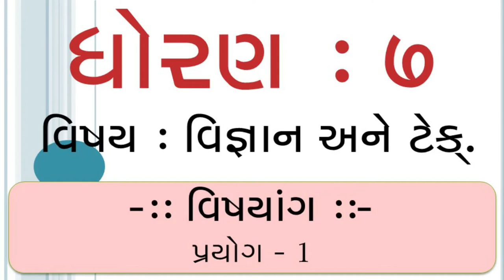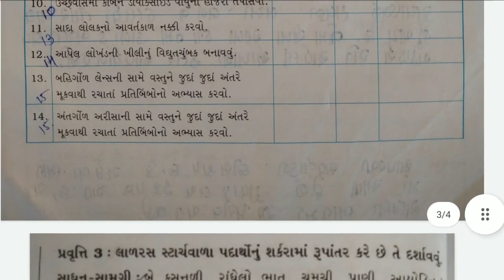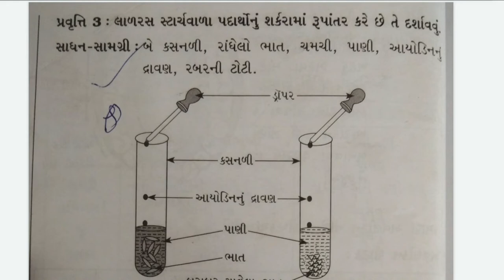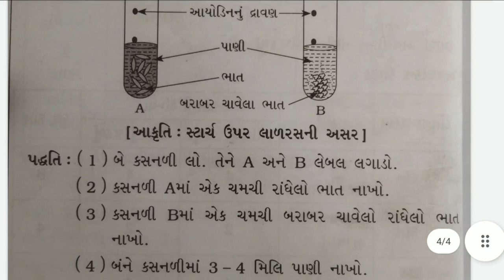ધોરણ ૭ | વિજ્ઞાન | પ્રયોગ - 1 | જે.બી એન્ડ કાર્પ વિદ્યા સંકુલ